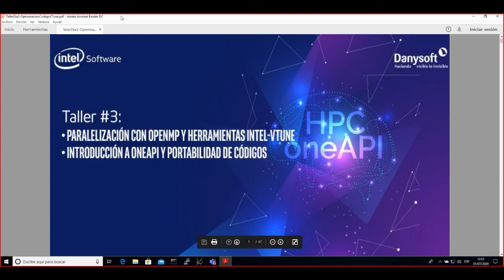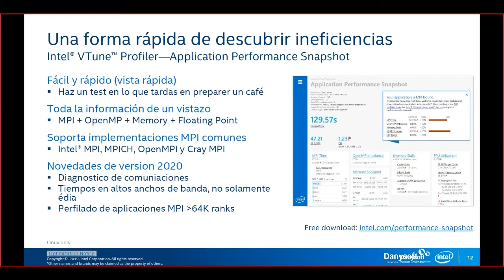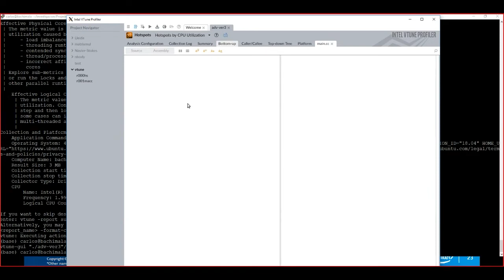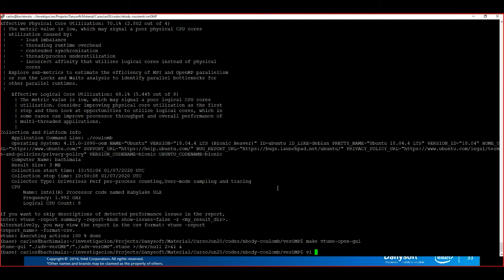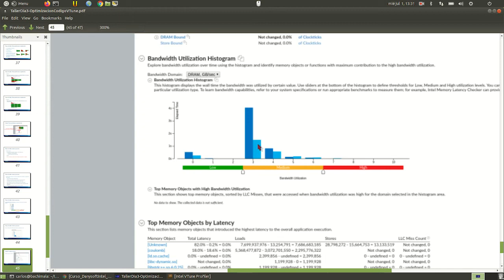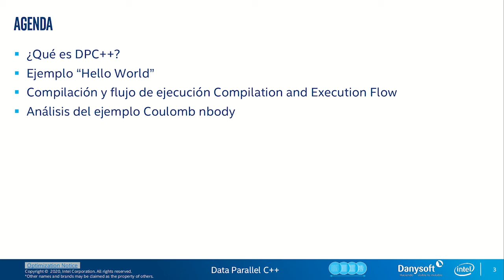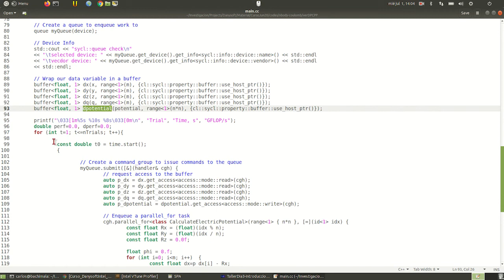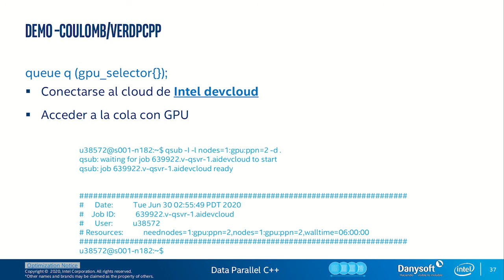Taller #3: Paralelización con OpenMP y herramientas Intel-VTune, oneAPI y portabilidad de códigos.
En esta sesión doble se comenzará con el uso de la herramienta Intel VTune que permite identificar ineficiencias de programas paralelos multihilo, como desbalanceos de carga, interbloqueos entre hilos, etc. Esta herramienta también permite la visualización de ineficiencias tanto en el uso de la jerarquía de memoria como la planificación de instrucciones del procesador a nivel de microarquitectura.

De nuevo, mediante un ejemplo de código fuente se identificarán aquellos problemas para ser subsanados.
Además, en esta sesión también se abordará las novedades en los desarrollos software de Intel recogidas en el nuevo paradigma oneAPI.
oneAPI pretende asentarse como un paradigma de programación paralela no dependiente de la arquitectura destino, siendo la portabilidad entre arquitecturas CPU, GPU o FPGAs su aspecto fuerte.
A modo ilustrativo, se tomará como ejemplo de partida un código fuente para transformarlo a oneAPI y evaluar su rendimiento en diferentes arquitecturas.
Por último, exploraremos el uso de las herramientas del Parallel Studio previamente estudiadas en el taller (Intel-Advisor o Intel-VTune) para identificar posibles ineficiencias en el código desarrollado.